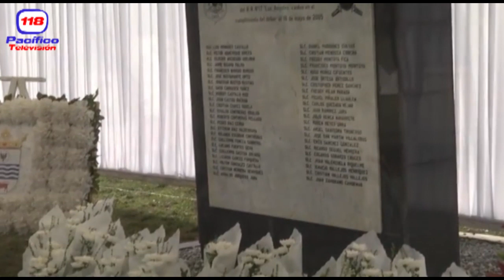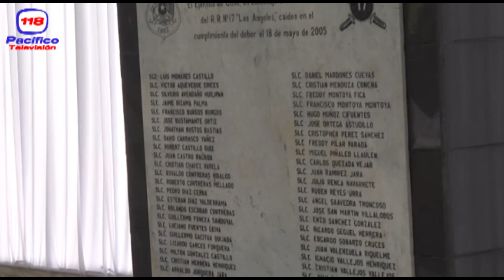Desde el portal